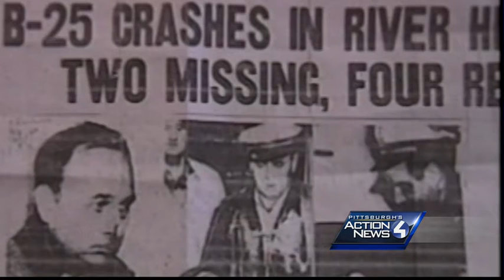Mystery in the Mon: What happened to crashed B-25 Bomber?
On Jan. 31, 1956 a WWII-era plane ran out of fuel and crashed into the Monongahela River. Two died while four others survived. The aircraft sank, but has never been recovered.